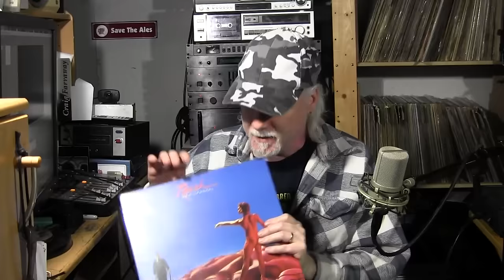Re-masterd, Re-issued, Re think it? - Vinyl Community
In this video, I talk about re-mastered vinyl and re-issued releases and discuss if they're really better.